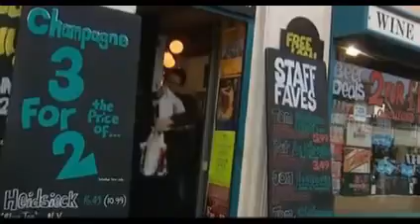6 CENAS EM INGLÊS COM FALANTES NATIVOS // NÍVEL A2-B1 (PRÉ-INTERMEDIÁRIO) // LEGENDA EM INGLÊS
Acesso vitalício.

O vídeo de hoje apresenta 6 cenas em Inglês, abordando situações cotidianas (rotina, compras, pedidos em restaurantes...). É um ótimo material para praticar o vocabulário e aprender novas frases e expressões.
O nível do vídeo é A2-B1 (Inglês pré-intermediário).

Todos os direitos deste vídeo pertencem a Oxford, e a reprodução deste conteúdo em meu canal foi devidamente autorizada.